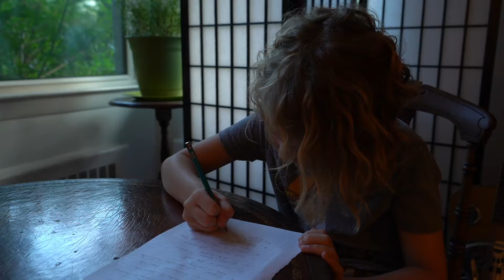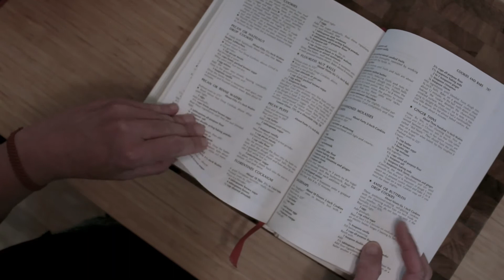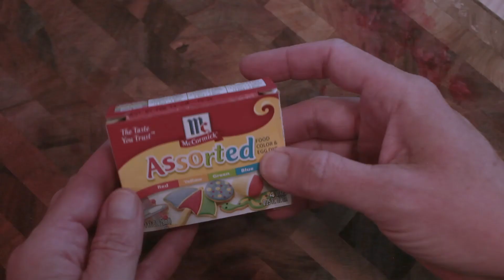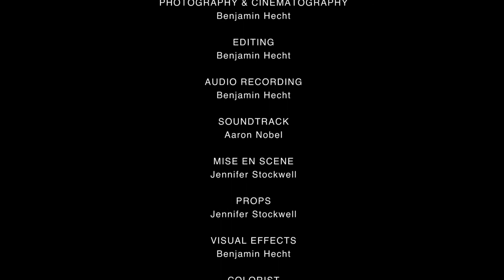Red Velvet: A Dark Comedy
Dutch Elm presents
A 48 Hour Film Project

Blood is thicker than Red dye #40.